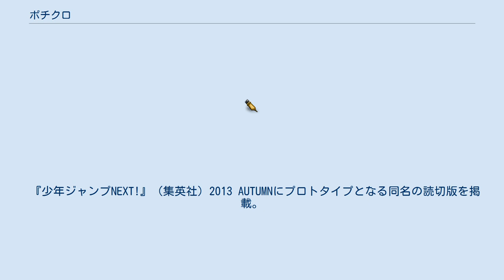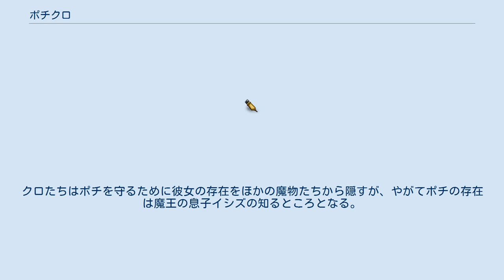ポチクロ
『ポチクロ』は、松本直也による日本の漫画。
『少年ジャンプ+』（集英社）創刊作品の一つ。
 『少年ジャンプNEXT!』（集英社）2013 AUTUMNにプロトタイプとなる同名の読切版を掲載。
その後、『少年ジャンプ+』2014年9月22日より2015年7月31日まで毎週金曜日更新で連載された。
2015年3月からは、ニュースアプリ「グノシー」に過去のエピソードが毎週金曜更新で掲載されている。
 『少年ジャンプ+』黎明期を支えた作品の一つとされている。
連載終了後の2018年に『少年ジャンプ+』で復刻連載が行われ、多くの読者を獲得し、2ヶ月ほど売上を伸ばした。
 魔界に暮らす魔族のクロとレオは人間界から偶然人間の少女を釣り上げてしまう。
魔界では人間を食べると非常に大きな力を手に入れることができるので、2人は彼女を食べようとする。
しかし、クロはポチと名付けたこの少女に少しずつ心惹かれていく。
クロたちはポチを守るために彼女の存在をほかの魔物たちから隠すが、やがてポチの存在は魔王の息子イシズの知るところとなる。
 中路 連載版と同じ『ポチクロ』というタイトル。
『少年ジャンプNEXT!』2013 AUTUMN掲載。
 以下の出典は『集英社の本』（集英社）内のページ。